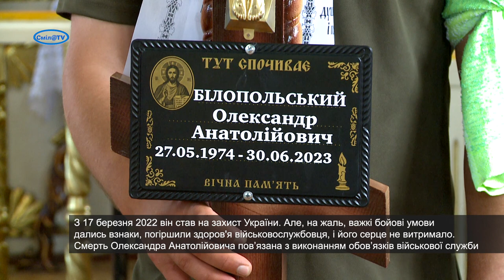Сміла попрощалась із військовим зв’язківцем Олександром Білопольським